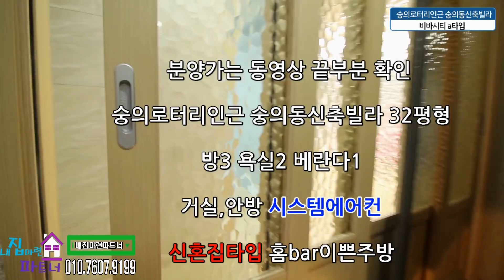●인천(숭의동)신축빌라 요리사가될수있어!홈bar가있는 비바시티a타입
홈bar가있는 인천 남구 숭의동에 신축빌라 비바시티 신축분양

★ 숭의동 -  숭의로터리 인근 신축빌라 ★

◎32평형 / 13층 33세대

◎방3 욕실2 발코니2

◎교통:1호선제물포역,수인선숭의역